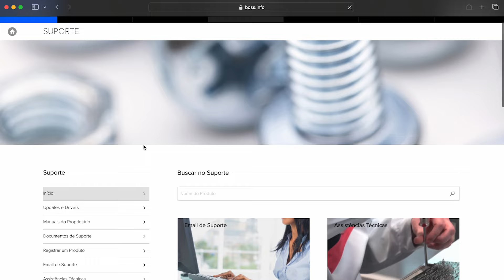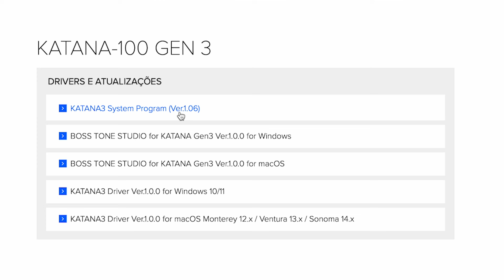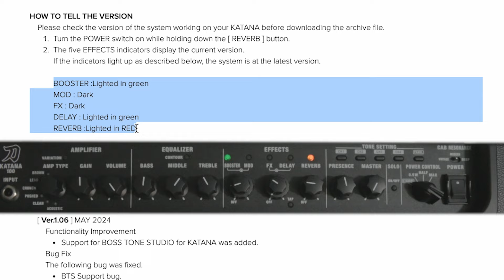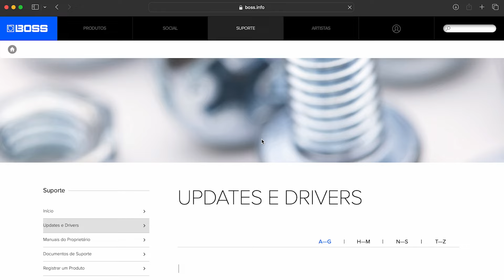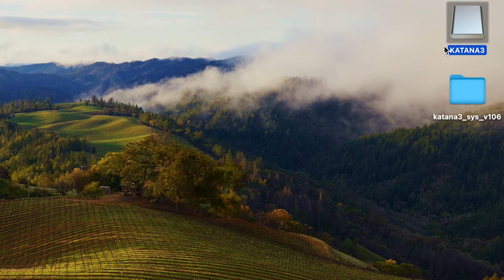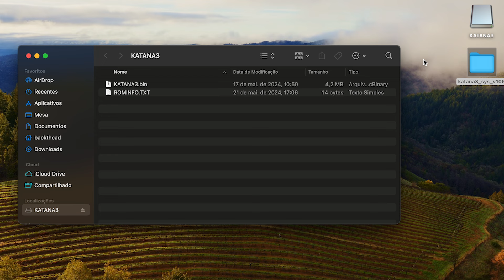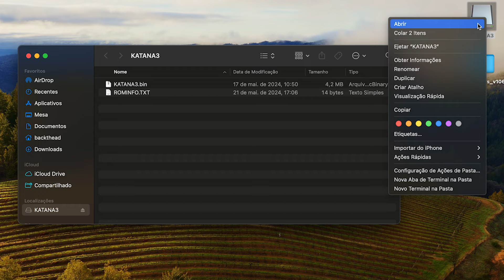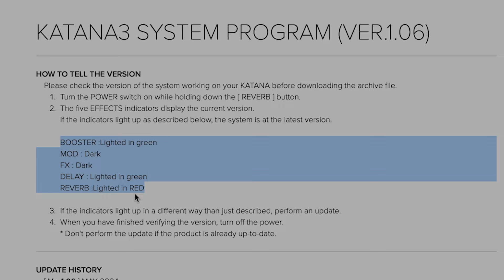Como Atualizar o Boss Katana Gen 3 - Rodrigo Mellegari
Hoje vou ensinar como atualizar o seu Boss Katana 100 Gen 3. Espero que vocês curtam.